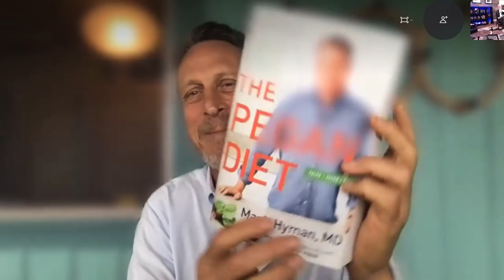Dr. Hyman: Butter? Steak? Go for it - but pay attention to THIS. | Ep140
If you’re anything like my patients, you’re probably pretty confused about all the nutrition advice out there. And when it comes to diets — forget about it. Should you go vegan? What about the carnivore diet? Maybe you’re keto curious…

Well, my guest today is the perfect person to help sort all this out.  He’s Dr. Mark Hyman, multiple New York Times best-selling author, Head of Strategy and Innovation at the Cleveland Clinic Center for Functional Medicine, and host of the Doctor’s Farmacy Podcast. And he’s just written a brand new book called The Pegan Diet: 21 Practical Principles for Reclaiming Your Health in a Nutritionally Confusing World. On today’s episode, you’re going to discuss the TRUTH about meat, what the food pyramid should REALLY look like, and the shocking shortcomings of the vegan diet.

Full show notes and transcript

Audible
Just go to Audible.com/GUNDRY for a FREE 30-day trial.